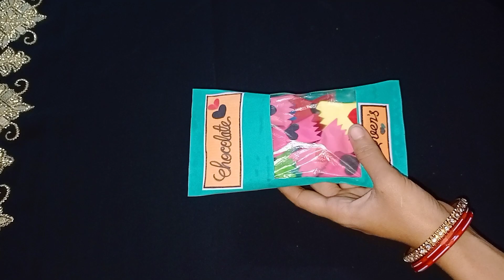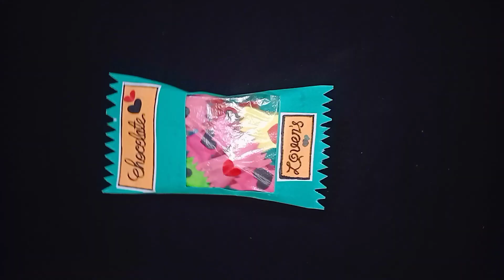A SWEET GIFT IDEA 🍓Making For Peper Candy With Home Decor 🥰 how make to peper candy 🍬 Keep MindYT @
candy#
peper candy#
diy #
homedecor#